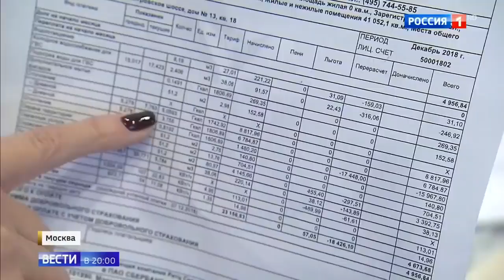ЖК "Дыхание" с домов падают стекла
ЖК Дыхание с домов падают стекла 15 02 19